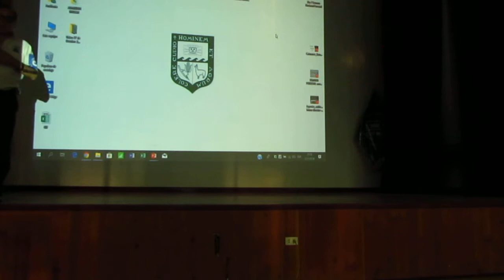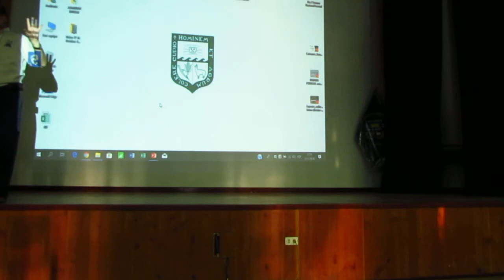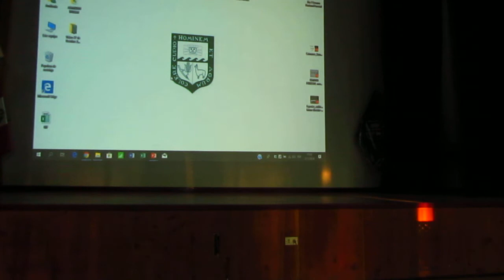Semana Nacional Forestal 2018. PFNM. Cesar Barriga. (parte 1)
Productos forestales no maderables.